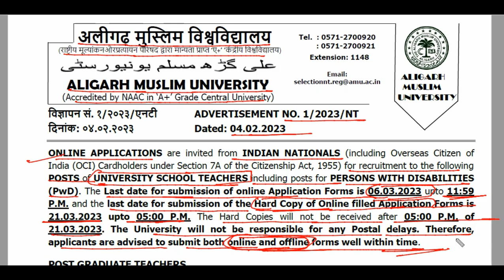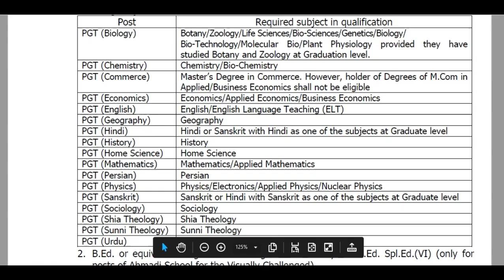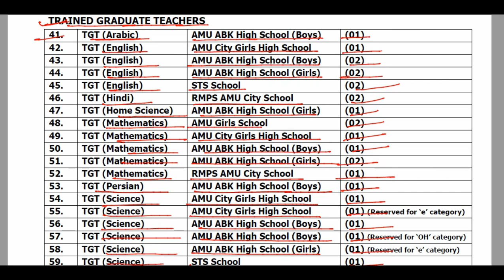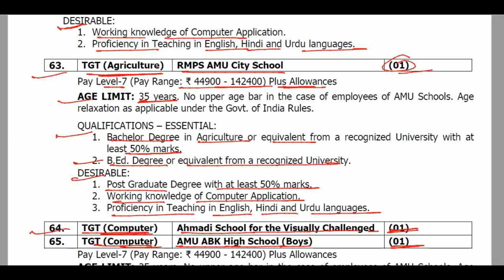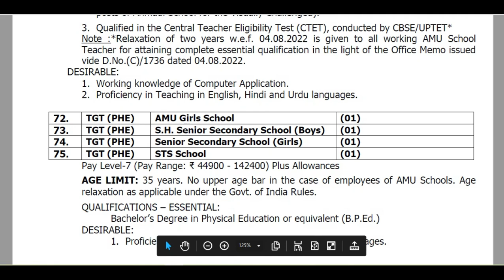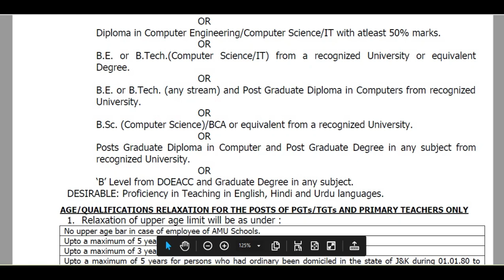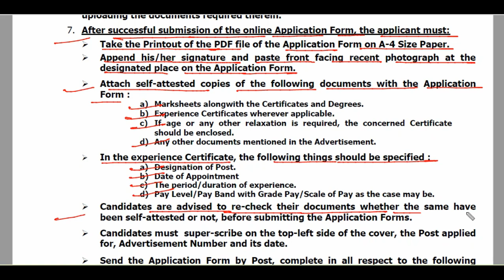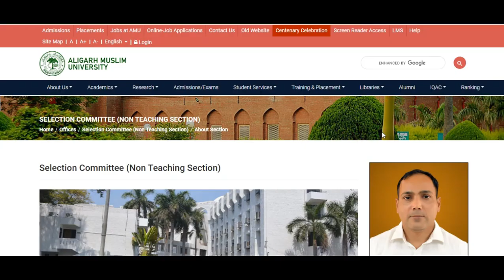Aligarh Muslim University,Aligarh Uttar pradesh(UP)||Permanent post||Teaching job 2023 ||TGT/PGT/PRT